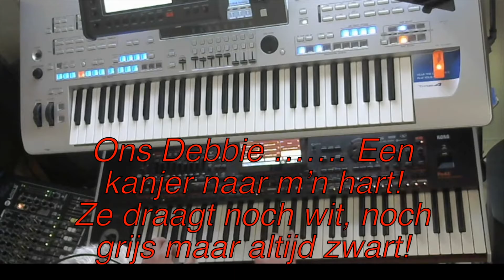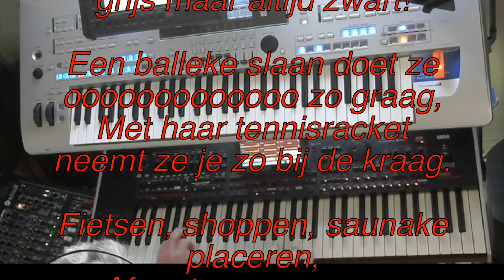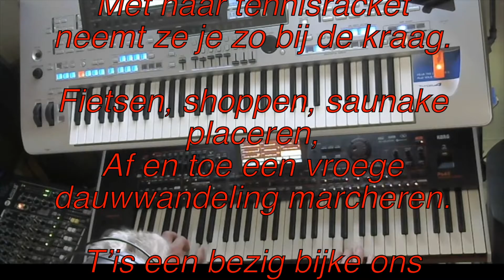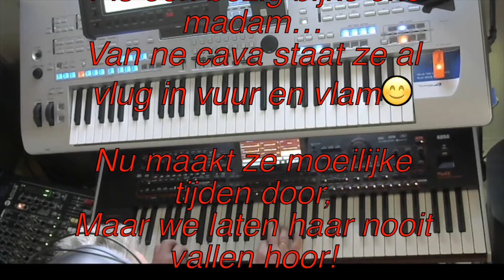Song For Debbie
Helaas veel te vroeg van ons heengegaan

Tekst in video van Tanja Maes